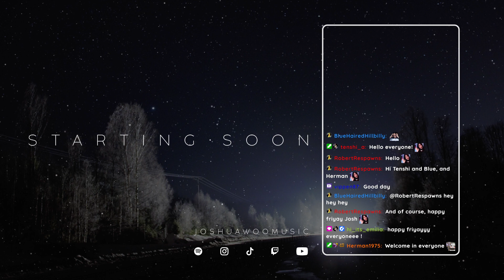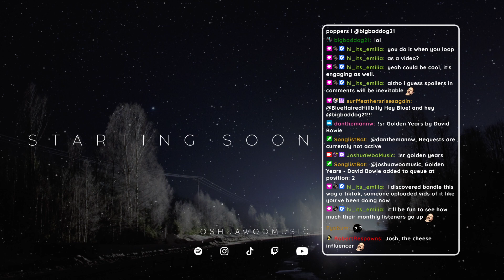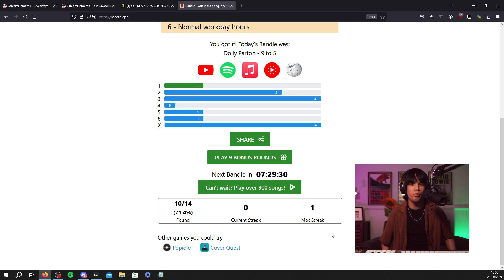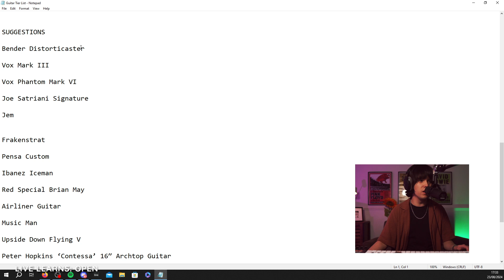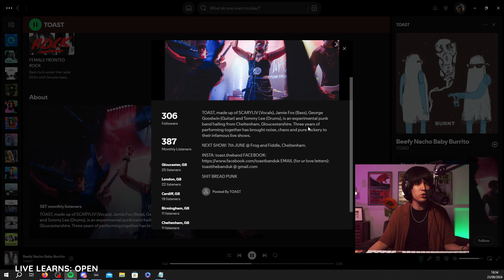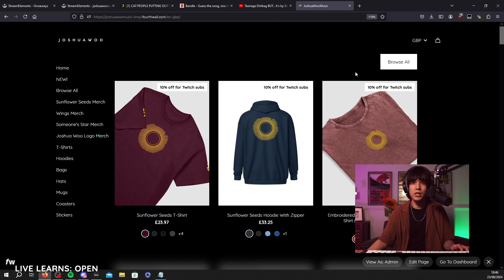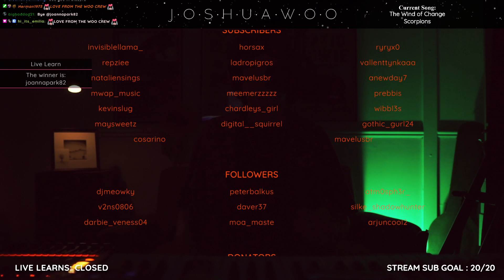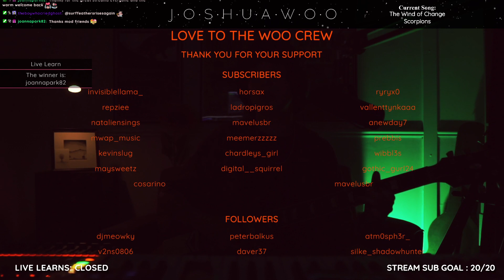Joshua Woo - JoshuaWooMusic Stream (23rd August 2024)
0:00:00 Intro
0:09:10 Pelican - The Maccabees
0:16:20 Golden Years - David Bowie
0:23:01 What I Like About You - The Romantics
0:37:20 Parklife - Blur
0:48:00 Shout - Tears For Fears
1:03:05 Twisted Ambition - Samantha Fish
1:11:20 Ultra Violet (Light My Way) - U2
1:32:46 Slither - Velvet Revolver
1:43:30 Face My Fears - Hikaru Utada, Skrillex
1:54:46 Cat People (Putting Out Fire) - David Bowie
2:12:11 Beyond The Glass - Joshua Woo
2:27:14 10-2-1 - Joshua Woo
2:38:44 Cut Me Loose - Joshua Woo (feat. Avo Winter)
2:49:15 Shake It Off - Taylor Swift
3:05:30 The Duck Song - Bryant Oden
3:23:40 Take Me Home, Country Roads - John Denver
3:28:18 Weird Fishes - Radiohead